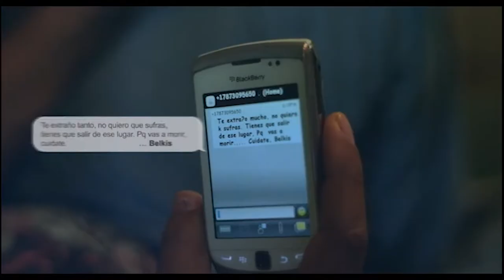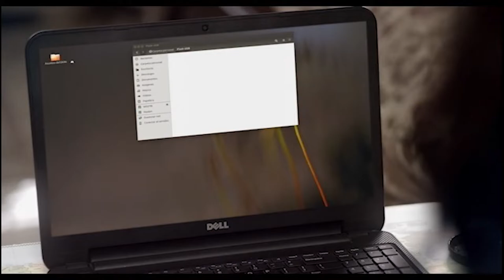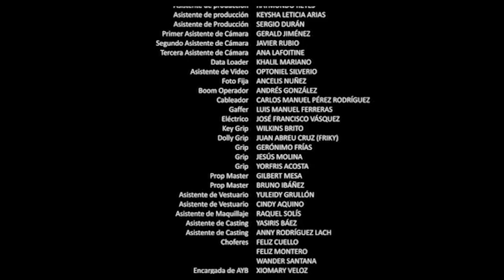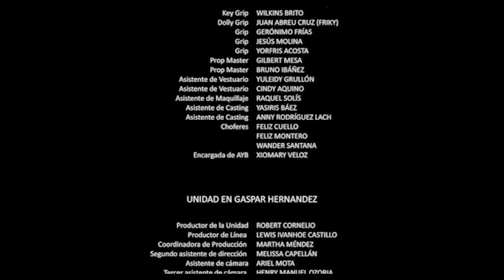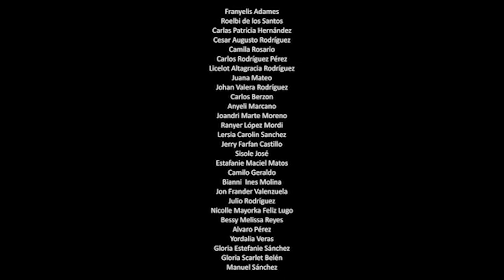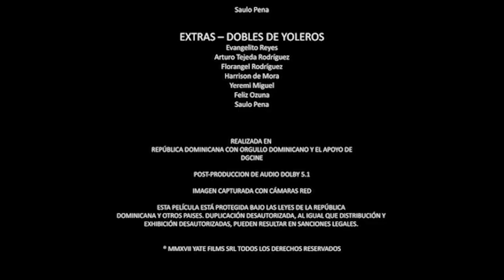DOS COMPADRES Y UNA YOLA - PELICULA COMPLETA ( DOMINICANA ) EN ESPAÑOL CALIDAD HD 1080p